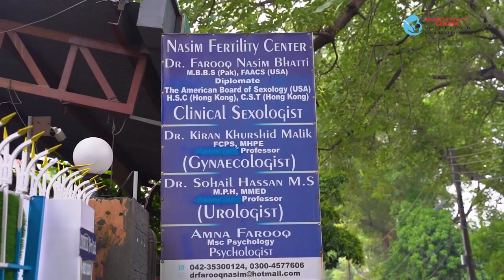premature ejaculation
Dr Farooq Nasim Bhatti
M.B.B.S(PK)
F.A.A.C.S(USA)
Diplomat: The American Board of Sexology (USA)
CST (Hong Kong)
C.RM. (Beijing)
C.ART. (Malaysia)

Clinical Sexologist Dr. Farooq Nasim Bhatti established Nasim Fertility Center in 1997 at Lahore, Islamabad, and Faisalabad.